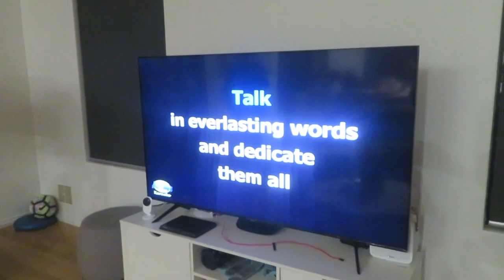Raymond&Molly sing “Words” by Bee Gees for 39th wedding anniversary 20Aug2021 after NationsChurch cg